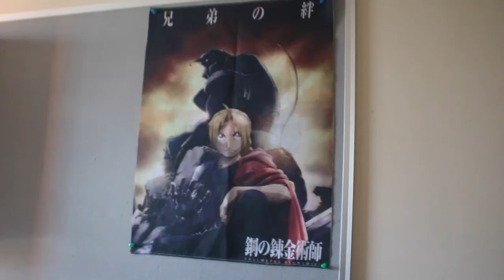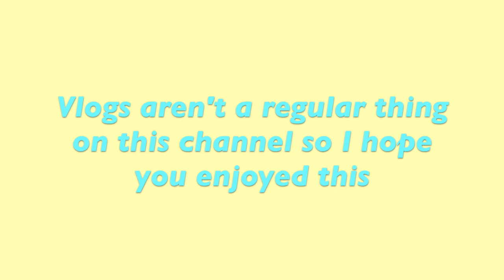We're Back Together | Vlog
Okay so maybe the title was a bit clickbait- but who cares- today me and Alice reunited after 2-3 months- We're Back Together...

Todays shoutout goes to Alice: Instagram: Alicesmadness1998

My Equipment